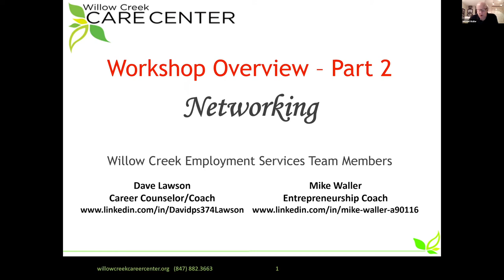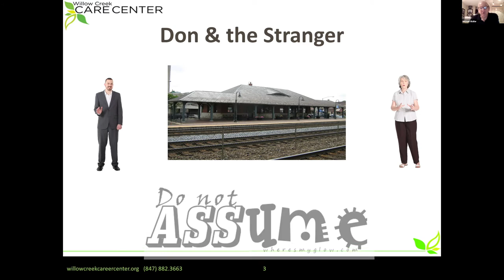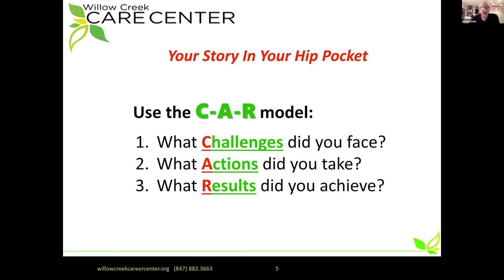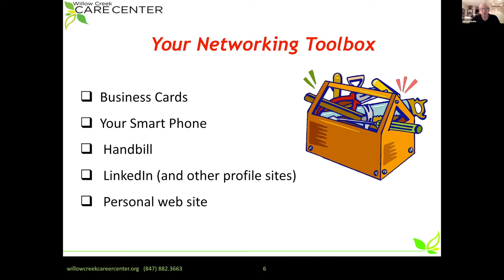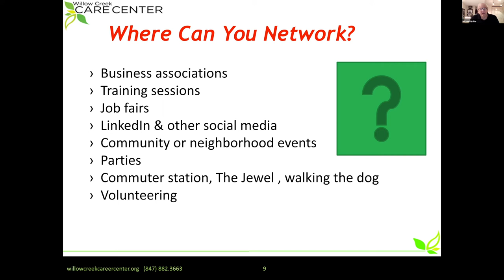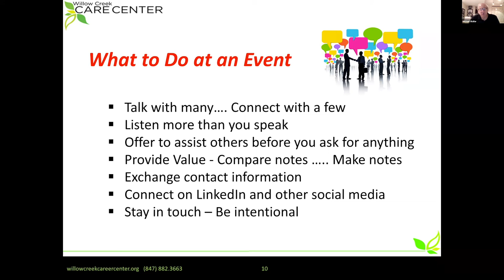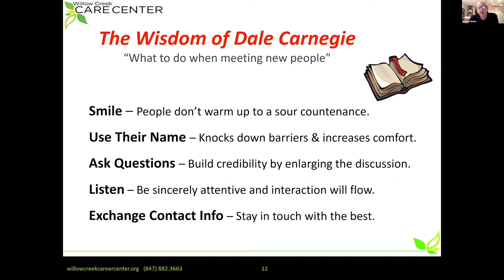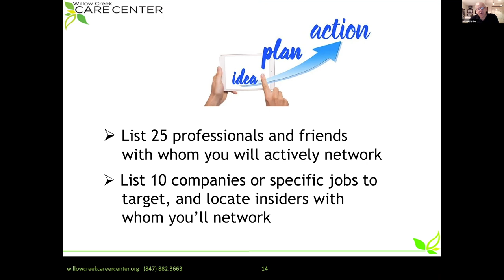Networking P2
You have more connections than you think…find out best ways to expand your network.